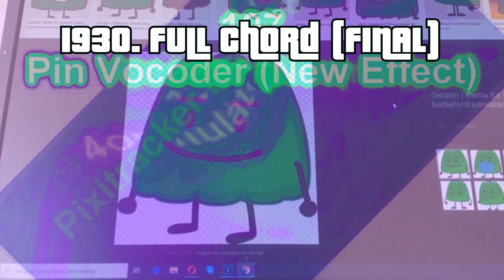Klasky Csupo In Rollercoaster Major 1783 Render Pack Collection Extended^139